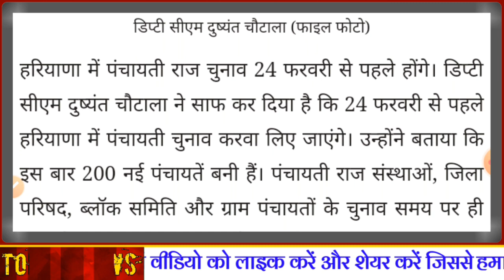हरियाणा सरपंच चुनाव कब है, डेट घोषित । जानें पूरी जानकारी Haryana Sarpanch Chunav 2021 । Full Detail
हरियाणा सरपंच चुनाव 2021,
हरियाणा में पंचायत चुनाव कब होंगे,
हरियाणा पंचायत चुनाव की तारीख,
हरियाणा सरपंच चुनाव 2021 की जानकारी,
पंचायत चुनाव 2021,
हरियाणा ग्राम पंचायत चुनाव कब होंगे,
हरियाणा में सरपंच चुनाव 2021 कब होंगे,
हरियाणा सरपंच चुनाव के नए नियम,

उत्तर प्रदेश पंचायत चुनाव 2021,
उत्तर प्रदेश में ग्राम प्रधान चुनाव कब होंगे,
उत्तर प्रदेश में सरपंच चुनाव कब होंगे,
उत्तर प्रदेश सरपंच चुनाव की तारीख,
उत्तर प्रदेश ग्राम पंचायत चुनाव,
उत्तर प्रदेश ग्राम प्रधान चुनाव 2021,
उत्तर प्रदेश सरपंच चुनाव 2021 की तारीख,
उत्तर प्रदेश ग्राम पंचायत चुनाव 2021 की फाइनल तारीख, उत्तर प्रदेश ग्राम चुनाव 2021,

Uttar Pradesh Me Panchayat Chunav Kab Honge .

झारखण्ड सरपंच चुनाव 2021,
झारखण्ड में पंचायत चुनाव कब होंगे,
झारखण्ड में सरपंच चुनाव की फाइनल तारीख,
झारखण्ड में ग्राम पंचायत चुनाव कब होंगे,
झारखण्ड सरपंच चुनाव की तारीख,
झारखण्ड ग्राम प्रधान चुनाव 2021,
झारखण्ड में प्रधान चुनाव कब होंगे,
झारखण्ड पंचायत चुनाव 2021 की तारीख,

Gram Pradhan Chunav Jharkhand,
Jharkhand Gram Panchayat Chunav,
Jharkhand Gram Election 2021,
Jharkhand Panchayat Chunav Update,
Jharkhand Gram Panchayat Chunav 2021,
Jharkhand Sarpanch Chunav Date,
Jharkhand Me Sarpanch Chunav 2021 Kab Honge .

मध्य प्रदेश पंचायत चुनाव 2021,
मध्य प्रदेश पंचायत चुनाव की तारीख,
मध्य प्रदेश में पंचायत चुनाव कब होंगे,
मध्य प्रदेश ग्राम पंचायत चुनाव 2021,
मध्य प्रदेश में सरपंच चुनाव कब होंगे,
मध्य प्रदेश सरपंच चुनाव 2021,
मध्य प्रदेश सरपंच चुनाव की तारीख,
मध्य प्रदेश में ग्राम प्रधान चुनाव कब होंगे,

Madhya Pradesh Pradhan Chunav,
Madhya Pradesh Sarpanch Chunav 2021,
Madhya Pradesh Sarpanch Chunav Date,
Madhya Pradesh Gram Panchayat Election,
Madhya Pradesh Gram Panchayat Chunav Ki Tarikh .

Gram Panchayat Chunav 2021 Date,
Haryana Me Gram Chunav Kab Honge,
Haryana Gram Panchayat Chunav 2021,
Haryana Gram Panchayat Election Update,
Haryana Panchayat Chunav News,

Gram Pradhan Chunav Update,
Gram Pradhan Chunav 2021,
Sarpanch Chunav 2021,
Sarpanch Chunav Kab Honge,
Panchayat Chunav Kab Honge,
Gram Panchayat Chunav Ki Tarikh,
Gram Panchayat Chunav Date,
Gram Panchayat Election 2021,
Gram Panchayat Chunav Ki Final Tarikh,
Sarpanch Chunav Latest Update,
Sarpanch Chunav Ki Final Date,
Sarpanch Chunav Latest News,
Gram Pradhan Chunav 2021 Kab Honge,
Sarpanch Chunav 2021 Ki Final Date,
Panch Chunav 2021 Update,
Gram Chunav 2021 Latest News,

Haryana Panchayat Chunav 2021,
Haryana Me Panchayat Chunav Kab Honge, Haryana Panchayat Chunav Date,
Haryana Me Sarpanch Chunav Kab Honge,
Haryana Sarpanch Chunav Ki Final Date,
Haryana Panchayat Election News,
Haryana Panchayat Election Update,
Haryana Sarpanch Chunav Ki Date,
Haryana Me Kab Pradhan Chunav Honge,
Haryana Me Kab Sarpanch Chunav Honge,
Haryana Panchayat Election Final Date,
Haryana Me Panchayat Chunav Ki Tarikh,
Haryana Panchayat Chunav 2021 Ki Tarikh, Haryana Me Kab Honge Sarpanch Chunav,
Haryana Me Sarpanch Chunav Kab Hain,
Haryana Gram Panch Chunav 2021 Date,
Haryana Gram Panch Chunav Update,
Haryana Me Gram Panchayat Election Date, Haryana Me Sarpanch Chunav Ki Update,
Haryana Panchayat Chunav Ki Latest News,
Haryana Panchayat Election 2021 Update,
Haryana Panchayat Chunav Final Date,
Haryana Panchayat Chunav Latest News .

Exclusive Report
Exclusive News